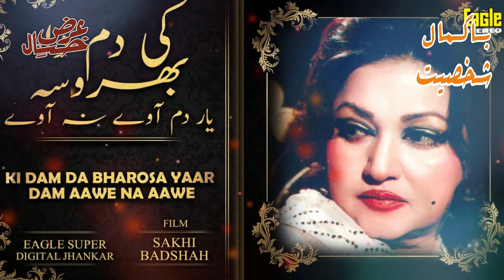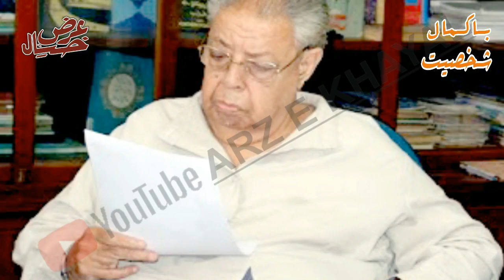Bakamal Shakhsiat | epi#4 | Syed Saeed Gillani | سعید گیلانی | arzekhayal Documentary | History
syed Saeed gilani was introduced in film Dil aur Dunya (#1971), and wrote a super hit song in his debut. "Champa Aur Chambeli" This song was composed by kamal Ahmad and sung by Runa
He was known for his super hit song "Sona Na Chandi, Na Koi Mahal, Jan-e-Man.." sung by akhlaq Ahmad in film bandish (1980). He wrote another super hit song "Janu Sun Zara.." in film jeeva (1995) which gave breakthrough to anwar rafi His another song in film Sakhi Badshah (1996) "Ki Dam Da Bharos Yaar, Dam Away Na Away.." was the last super hit song sung by Madam
Syed Ahmad Shah Gilani (Saeed Gilani) was born in 1938 in peshawar his mother tongue was hindko and he wrote songs in urdu punjabi and pashto languages. He died on April 5, 2021 in Peshawar.